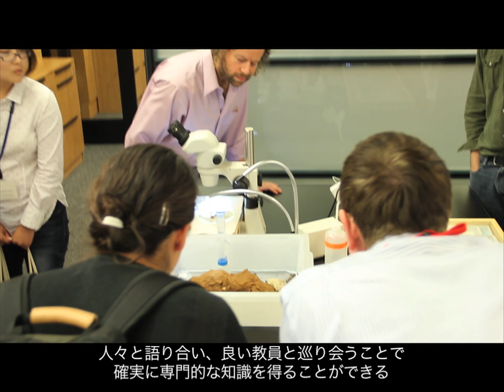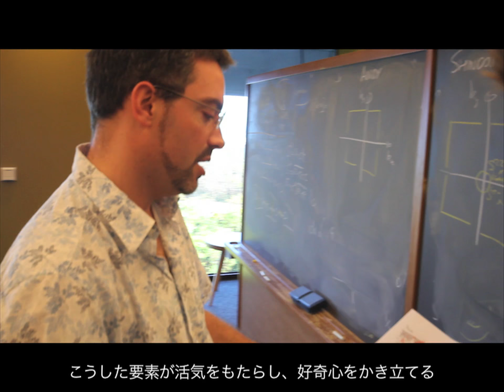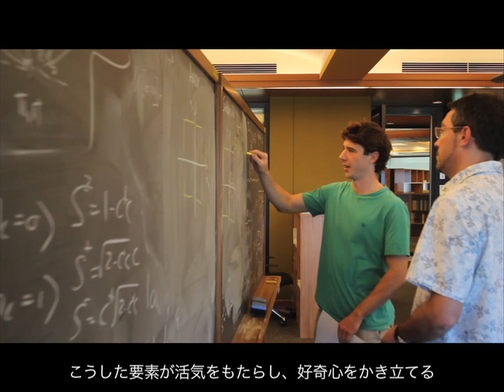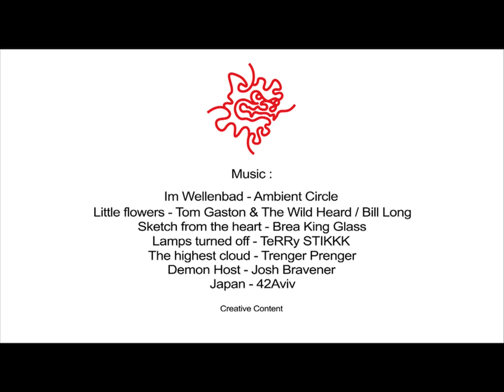Science Without Boundaries (Japanese subs) 境界線のないサイエンス（日本語字幕）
"Science Without Boundaries" gives you a short introduction to OIST.

There are two editions of the movie - the full-length edition at 7.5 minutes and the short edition at 2 minutes. Each is available in three versions: no subtitles, Japanese subtitles, and English subtitles. Feel free to download one or all the versions and distribute them as widely as you can. The more people that learn about the adventure of OIST the better it will be.

Many thanks to all the people who participating in the making of this film with special thanks to the talented director, Gabriel Arin Pillot and soundman, Emile Trimoreau.

「境界線のないサイエンス」は沖縄科学技術大学院大学（OIST）を紹介するムービーです。

ムービーには完全版（7分30秒）と短縮版（2分）があり、それぞれ字幕なし、日本語字幕付き、英語字幕付きの3種類のバージョンがあります。いずれのバージョンもご自由にダウンロードして頂けます。どうぞご友人やお知り合いと広くシェアして下さい。より多くの方にOISTのアドベンチャーを知って頂くことが同大学院大学の更なる成長につながります。

本ムービーの製作にご協力頂いた全ての皆さまに心よりお礼申し上げます。特に、監督を務めて下さった才能溢れるガブリエル・エーリン・ピヨ氏および音響担当のエミール・トリモロー氏に深く感謝いたします。